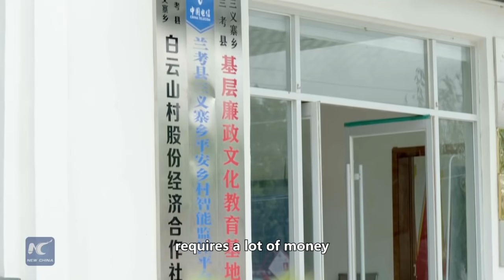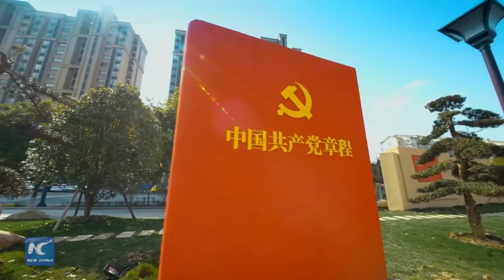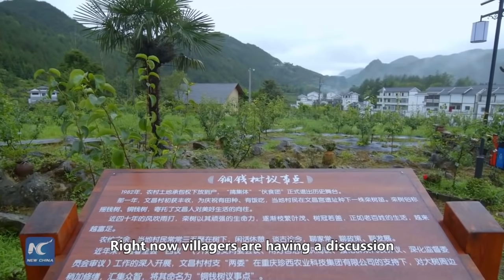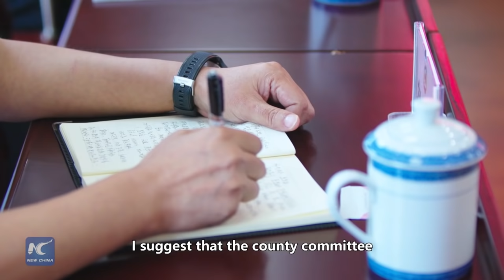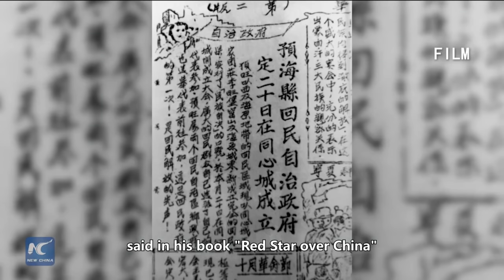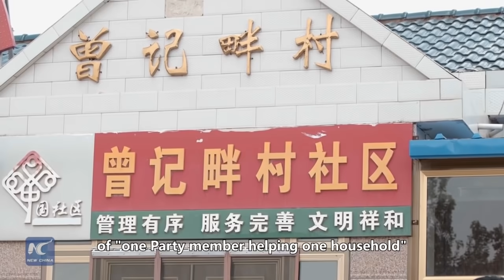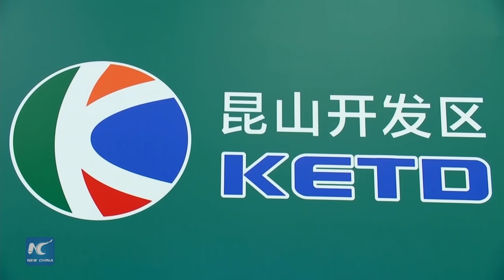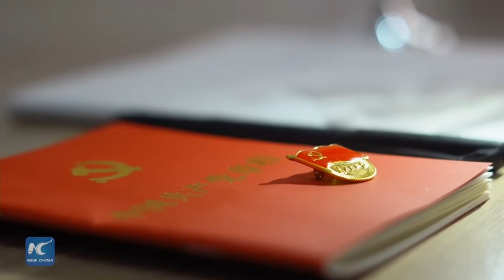County Governance in China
"When every county is properly administered, China will be free from chaos." Xinhua has spent months with four CPC county chiefs, each different from the other, to find how they make decisions, settle disputes and helped a country of 1.4 billion rise from poverty to become an economic powerhouse.